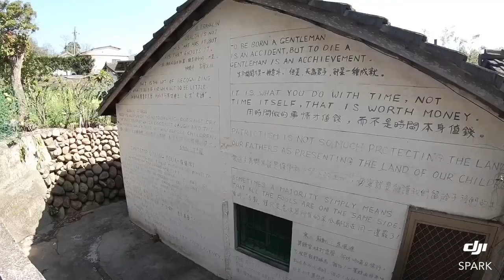2018 初三趣爬山